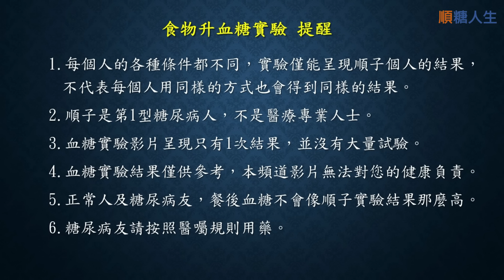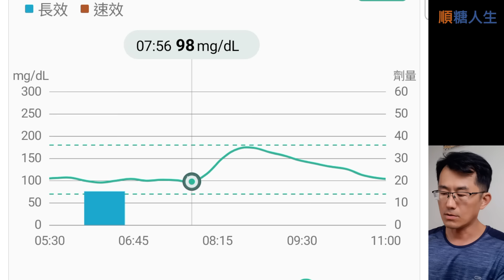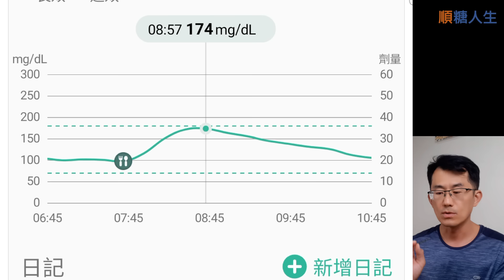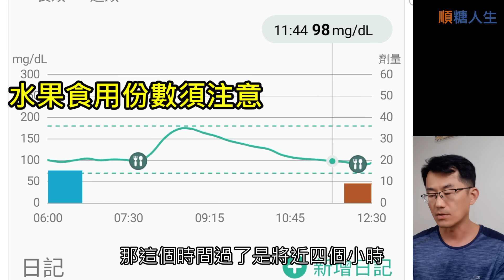【血糖實測】香蕉升血糖嗎?升糖幅度有多少呢?糖尿病人可以吃香蕉嗎?順糖人生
本集順子來測試香蕉升血糖有多少?糖尿病人可以吃香蕉嗎? 血糖會升很高嗎?份數是吃2份醣類。香蕉在便利商店及超市很容易買到，拿這個香蕉來實測血糖上升多少?

章節
00:00 秤香蕉重
00:53 測血糖+吃
02:52 血糖曲線
06:34 吃水果要注意